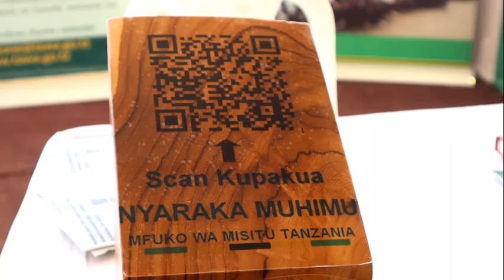MAONESHO YA 7 YA MIFUKO NA PROGRAMU ZA UWEZESHAJI YATANGAZA FURSA KWA WANANCHI